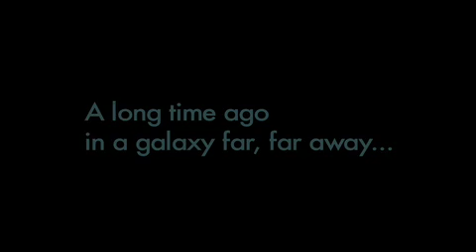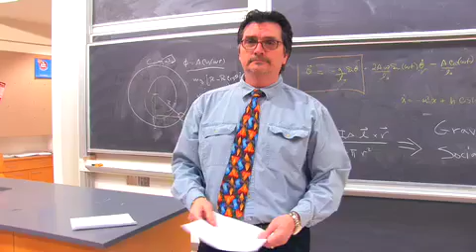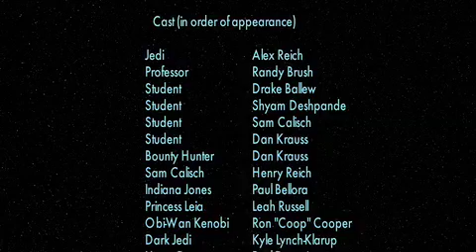Star Wars Grinnell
2009 Winner of Titular Head, the Grinnell College student film festival.

On a typical day in Grinnell, IA, a Jedi Knight (Alex Reich) and Sith Lord (Kyle Lynch-Klarup) battle across campus, encountering Imperial Walkers, Indiana Jones, and even Harry Potter.

Directed by Henry Reich.

Starring Alex Reich and Kyle Lynch-Klarup
Concept by Henry Reich, Sam Calisch, and Drake Ballew